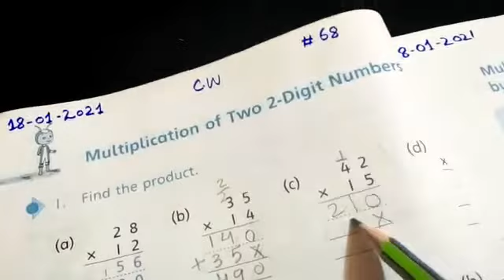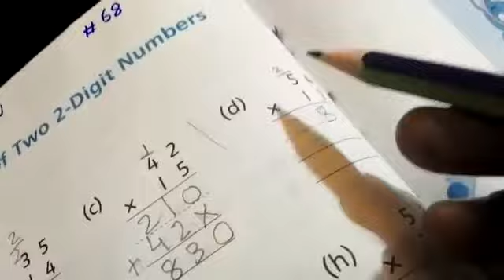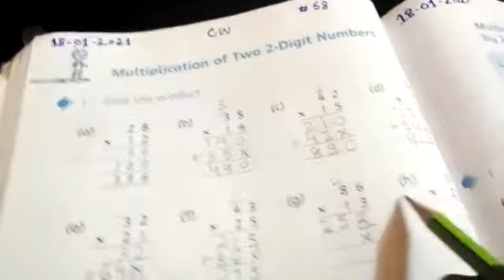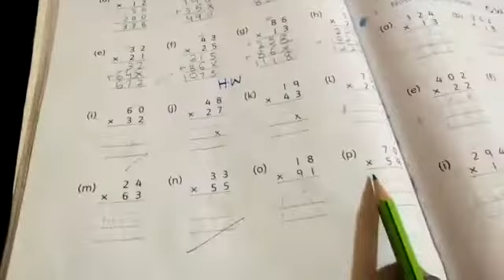Grade 3rd Math